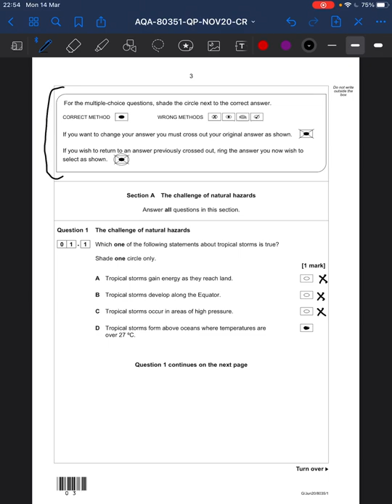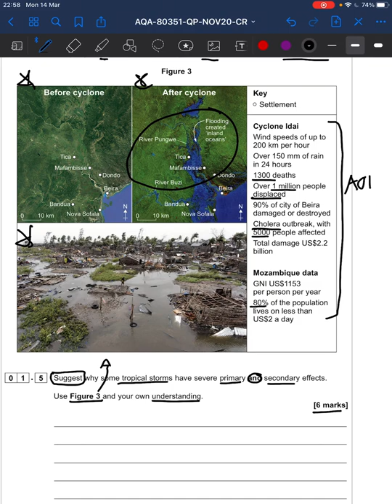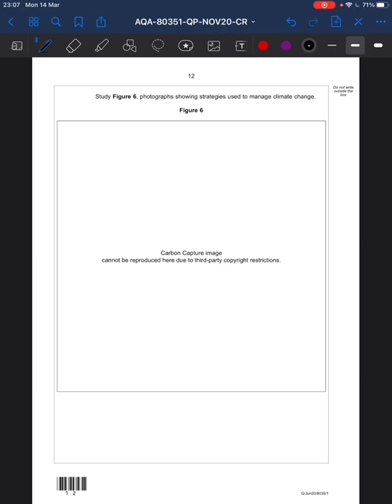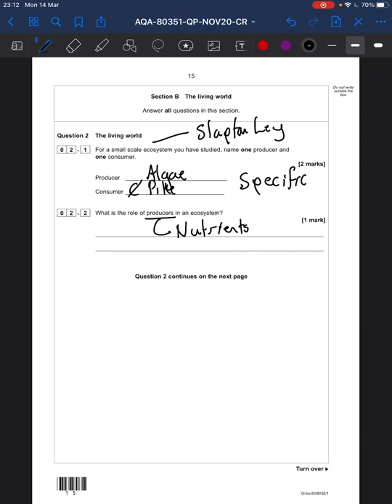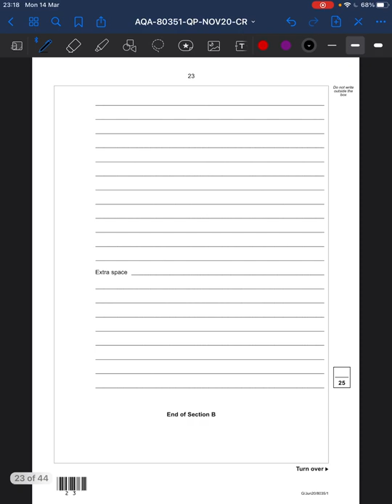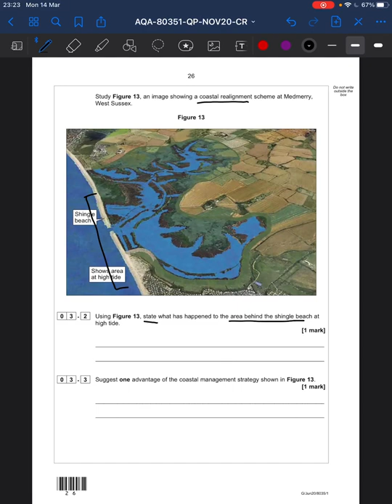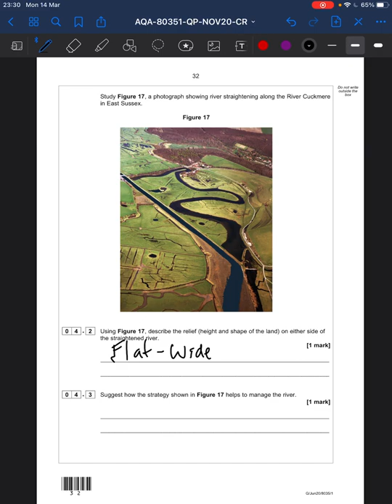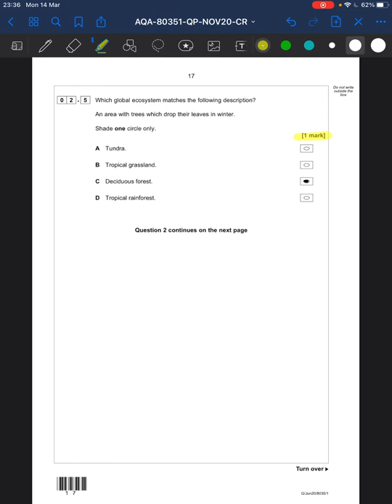WALKTHRU!!!! 🧐 Paper 1 2020 Geography AQA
Bonjour! These geography papers can be cheeky at times, so find here an experienced geography teacher navigating you through, telling you how he would answer the questions.

Bear in mind, this is linked to MY school, we aren't studying Economic World BUT your school may be, double check!!

Anyway, enjoy!